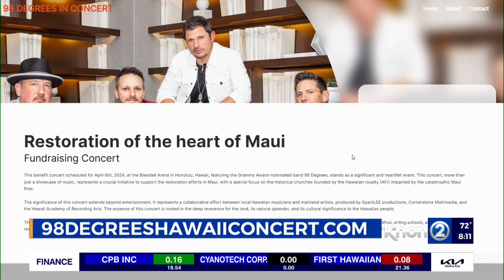Nick Lachey talks about concert benefitting Maui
The band, 98 Degrees, is getting ready for a special concert on Oahu to benefit the wildfire recovery efforts on Maui. It will be held on Saturday, April 6 at the Neal S. Blaisdell Arena. Nick Lachey of 98 Degrees and Promoter Anne Lee joined Take2 with the details. They also talked about the local musicians who are also participating.